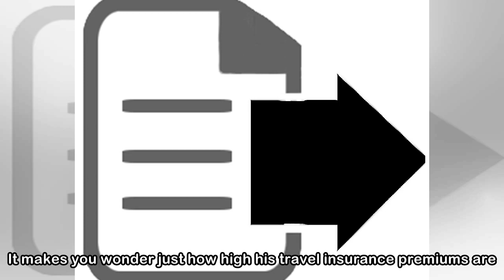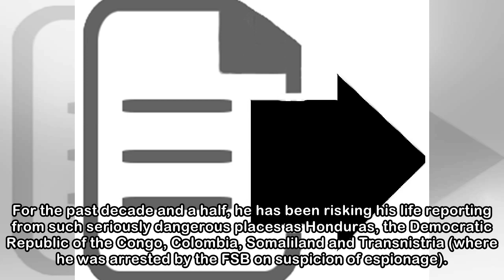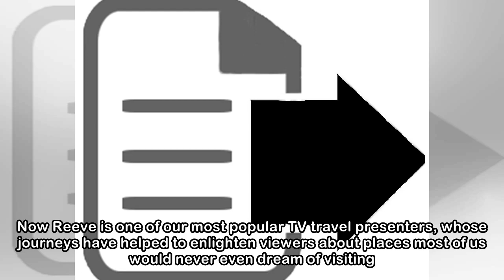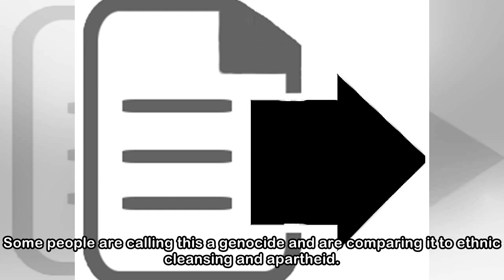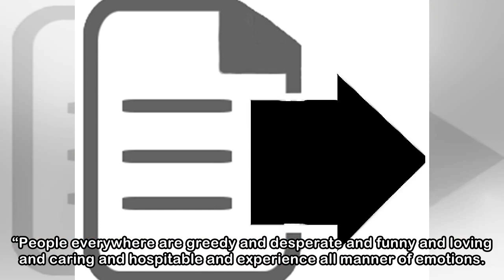Simon Reeve interview: 'There is much more light in the world than darkness'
For Simon Reeve, an average day at the office might include any of the following activities: witnessing trench warfare in the Caucasus, going into the world’s most dangerous jail in Honduras, being pu...